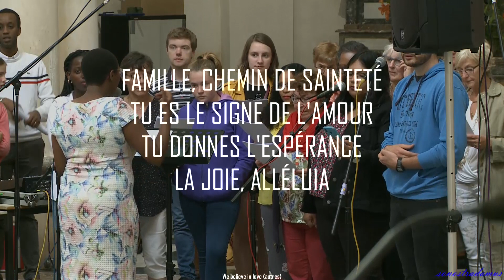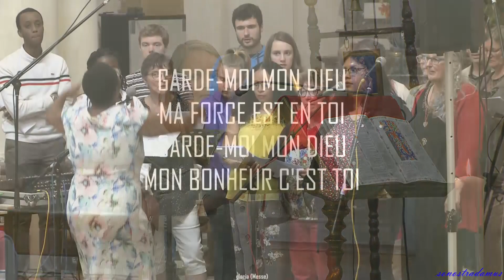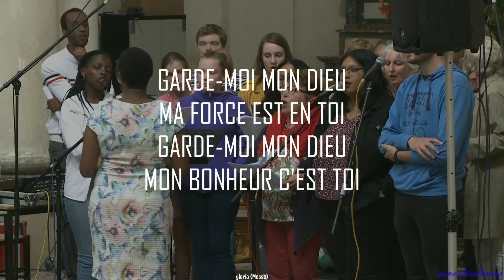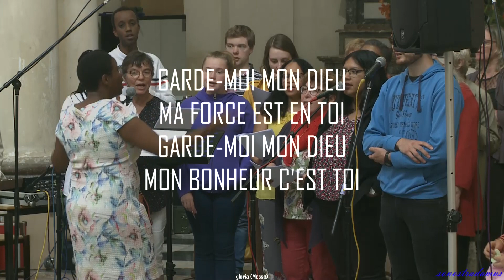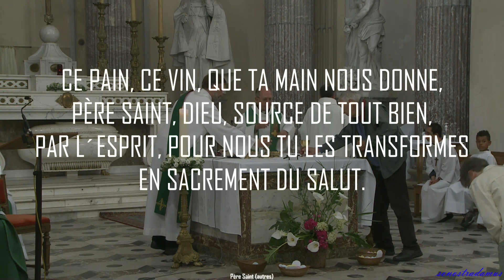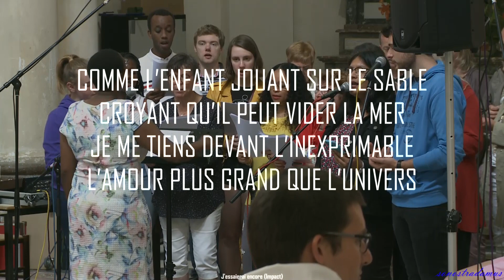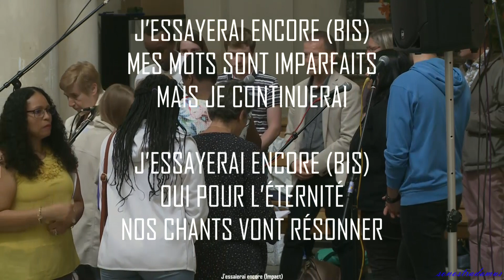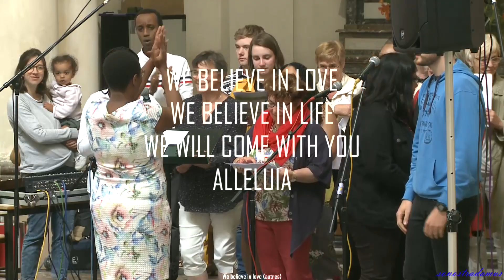« Vivre, c’est pas facile. Aimer, c’est pas évident. Alors, vivre en famille, j’te dis pas! »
we believe in love    26  juin 2022 à l'abbaye de Bonne-Espérance
Pastorale des couples et des familles, diocèse de Tournai